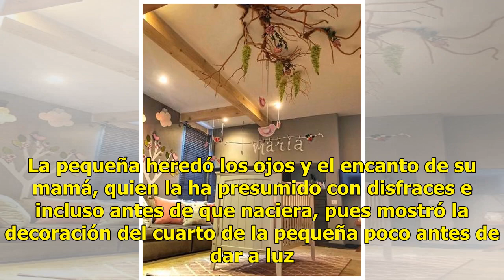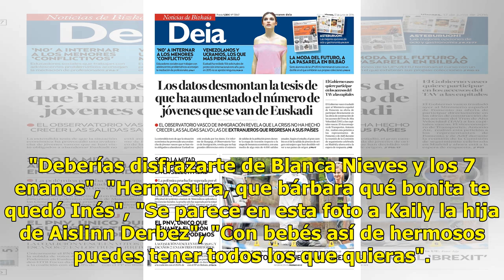La bebé de Inés Gómez Mont le sonríe a la cámara y 'pone Instagram a sus pies'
María llegó al mundo y su mamá Inés Gómez Mont se encargó de convertirla rápido en una de las figuras más tiernas y consentidas de Instagram. La pequeña heredó los ojos y el encanto de su mamá, quien la ha presumido con disfraces e incluso antes de que naciera, pues mostró la decoración del cuarto d...